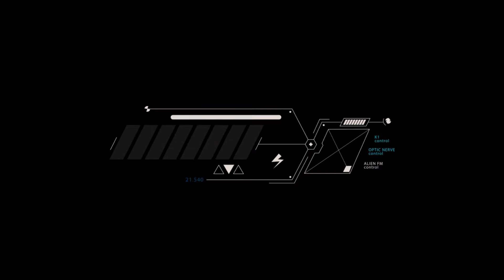K-1 AGENDA Episode 57 June-04-2021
1.Optic Studios News
- More home projects just finished fertilizing the grass
- Quick weekend get away to Kentucky / Visit family
- Pressing your own music new and old material/ Ownership
- Plan to do live performances / Optic Nerve/ Alien Fm / k1 live set and k1 Dj sets 2022
- PBX-33 White label in stock waiting on official pressings

- PBX- 32 Star Gazing Ep K-1 Featuring Dopplereffekt  third  pressing completely sold out.
- K1 Remix Binary System by the group Microthol on the Trust  Label
-K1 Remix "Eicht" for the group the Exaltics coming later this year

2. Puzzlebox Records News
- Puzzlebox Records whole sale Distribution very busy
-Robots Ep Mechatronica Records Anthony Rother , DJ Di'jital and myself vinyl release available NOW
- Collaboration "Machine Conflict" completed with the group SLAM coming soon
Electro Ghetto Tech EP Dj Godfather & k-1 Data Bass Records release Jan 25, 2021 Distributed Clone
Optic Nerve new Ep "Far Away coming 2021 on Soma Records Feb 8   / Artwork and 2 page digital comic / Kyle Irvine
-"Uncharted" Lp release on Axis Records Escape Velocity released today March 26,2021

Puzzlebox Records Upcoming Release
Optic Nerve Meets Strand pbx-33

REPRESSED BACK IN STOCK
-PBX-29 Modular world Ep k-1
-PBX- 30 Monochromatic Images Alien Fm
-PBX-31 Mad Scientist

3.Question of The Week /
Will uncharted eventually be released on vinyl ?
ie. once the axis publishing contract runs out ?
or sooner its a very good album?
4. Old Pic / Video
 "Portrait of an electronic band documentary footage  Keith Tucker formation of Puzzlebox Records

5.Shout Out /
Alicia Marie / Terrence Dixon and minimial detroit exposure for all artist